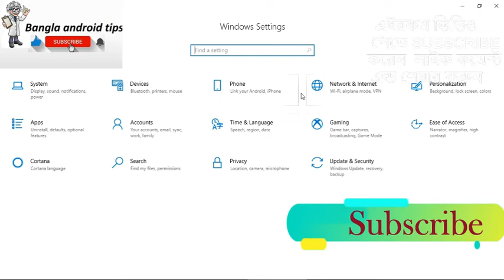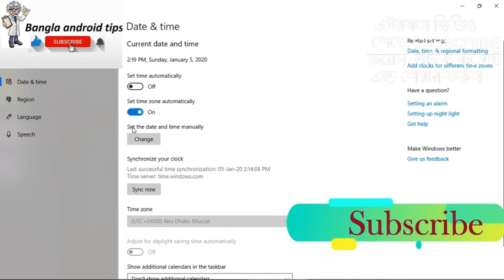ল্যাপটপ কিভাবে চালাতে হয় পর্ব ৪ / 4 / computer date and time changes automatically on reboot,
computer date and time changes automatically on reboot,

ল্যাপটপে কিভাবে সময় টাইম বদলানো যায়

বন্ধুরা নতুন কিছু জানার জন্য অবশ্যই আমার চ্যানেলের পাশে থাকবেন আর লাইক কমেন্ট করে আমাকে উৎসাহিত করবেন আমি যেন আর নতুন কিছু আপনাদের উপহার দিতে পারি ধন্যবাদ